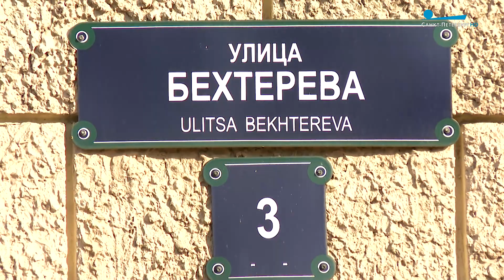Обратите внимание. Имя Владимира Бехтерева на карте Петербурга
О том, как биография Владимира Бехтерева отражена в топонимике Петербурга, расскажет профессор СПбГУ Сергей Ильченко.